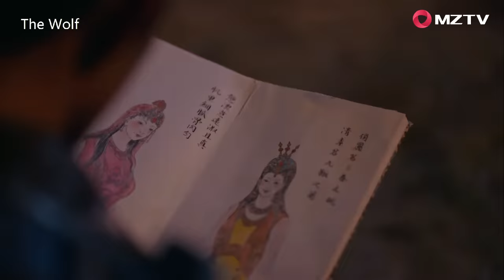ENG SUB【The Wolf 狼殿下】EP46 | Starring: Xiao Zhan, Darren Wang, Li Qin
Please click CC(Caption) button to select English subtitles.

Updating 6 episodes a week on Thursdays, Fridays, and Saturdays at 8:00 PM (20:00) GMT+8.

【Synopsis】In the last years of the Tang Dynasty, a military governor and warlord named Zhu Wen is out in the countryside when he happens to come across a boy who has been raised by wolves. The warlord decides to take the boy in, adopt him, and name him Zhu You Wen. Zhu Wen then proceeds to launch an ultimately successful coup, usurping the Tang monarch and installing himself as the first Emperor of the Later Liang Dynasty (907-923).  The new Emperor names Zhu You Wen as a royal prince.
At court, Zhu You Wen forms a bond with a woman named Ma Zhai Xing, the daughter of a government official.
Despite his lofty status at court, Zhu You Wen is motivated by a strong sense of justice that was instilled in him during his years of living in the wild.  He and Ma Zhai Xing begin to form a romantic bond. And with her support, he plans to temper his adoptive father’s unpopular and overly strict reforms – and battles to foil a series of dastardly plans hatched by his scheming foster brothers.